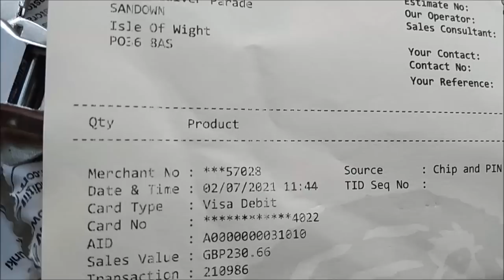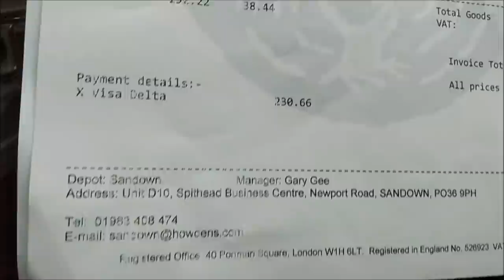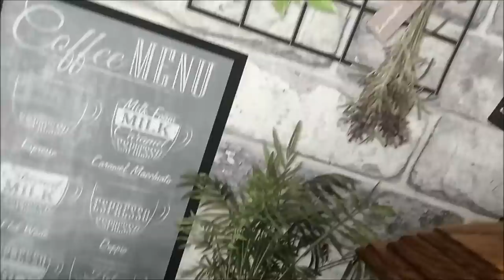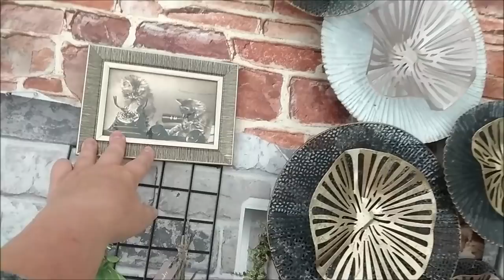МОЙ РЕМОНТ. МОИ ПОДЕЛКИ. СТОИТ ТОЛЬКО НАЧАТЬ...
МОЙ РЕМОНТ  МОИ ПОДЕЛКИ  СТОИТ ТОЛЬКО  НАЧАТЬ... А ДАЛЬШЕ?...САМО ПОЙДЕТ

— мат,
— спам,
— реклама посторонних ресурсов.
Нарушители блокируются.